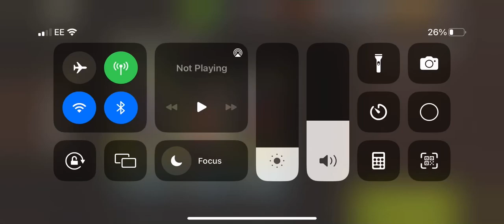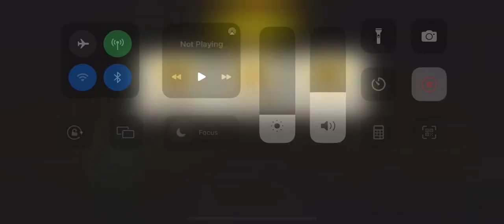Forest farm round 78